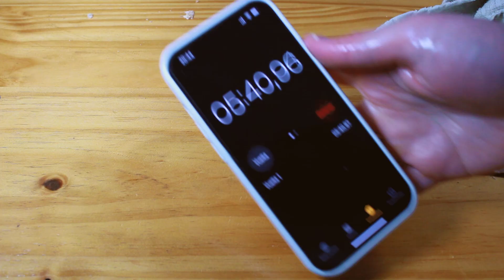🔶 Como hacer MASA de TARTA con AVENA (receta integral)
Receta básica de masa de tarta. Esta hecha con harina integral y avena. Queda super crocante y es muy rica y rápida de hacer.

🟢 DONAR AL CANAL:
🇦🇷 Para Argentina:

En mi pagina web tenes la receta por escrito con los ingredientes y el paso a paso 😉

🔶 INGREDIENTES

🔸 1 taza de harina integral
🔸 Sal c/n